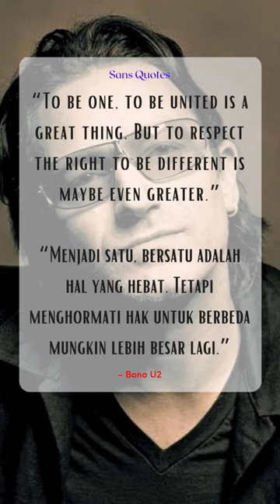Inspirational Bono Vox Quotes.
Inspirated quote from Paul David Hewson.